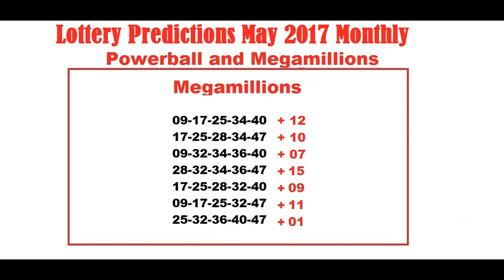Lottery Predictions May 2017 Monthly - Powerball and Megamillions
This are the Best lottery Predictions for Powerball and Megamillions for May 2017